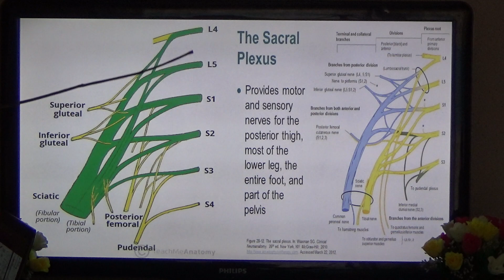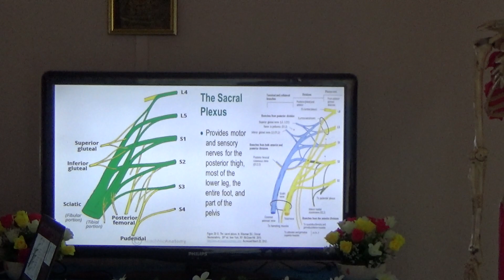อบรมนวดจัดกระดูก อ.ประสิทธิ์ ( โกมารภัจจ์ สหคลินิก ) กลุ่มอาการ ข้อเท้า เท้า37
สอนโดย อ.ประสิทธิ์ คงทรัพย์ ( prasit kongsup ) สนใจสมัครเรียน /ตรวจรักษาโรค โทร 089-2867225 ,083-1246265 โกมารภัจจ์สหคลินิก จ.ชัยภูมิ/ รร.สิริภัจจ์การแพทย์แผนไทยชัยภูมิ เปิดสอนหลักสูตร นวดจัดกระดูก นวดรักษา นวดบำบัด นวดแก้อาการ หลักสูตรแพทย์แผนไทย ด้วยระบบออนไลน์ สนใจสมัครเรียนที่ FACEBOOK: ศิริลักษณ์ คงทรัพย์ FANPAGE